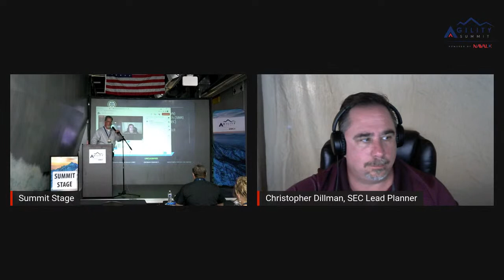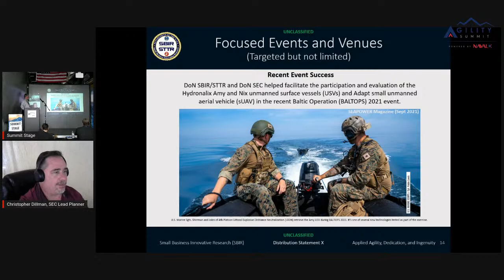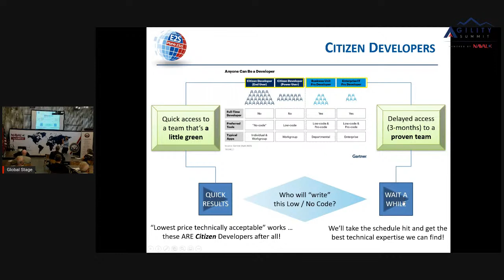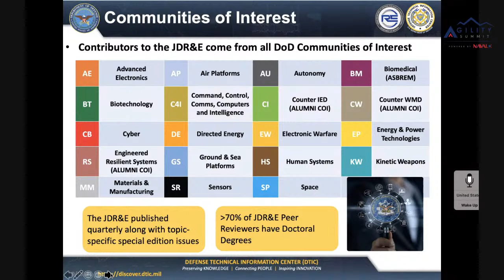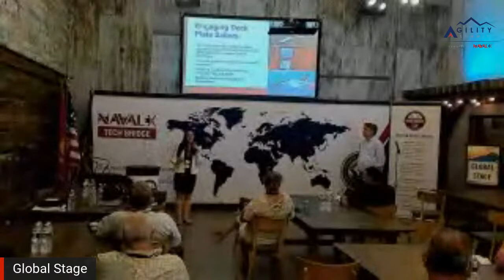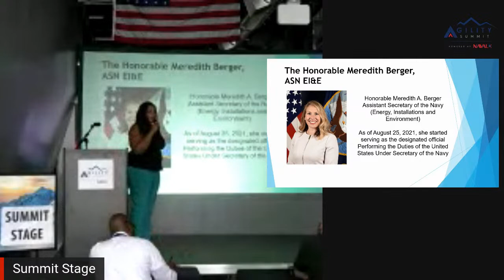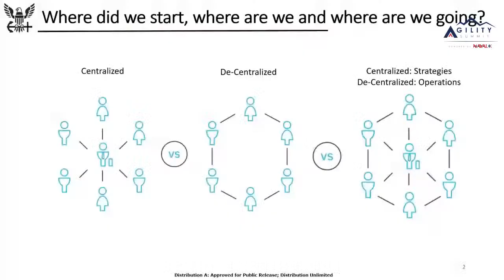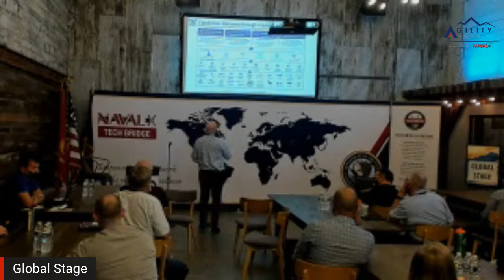Agility Summit - 9/15 Afternoon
Presentations:
- DON SEC (DON SBIR/STTR Experimentation Cell)
- Meet the New PEO MLB Innovation Support Services Team
- Leveraging the Defense Technical Information Center (DTIC) to Advance the DoD Research Enterprise
- Tech Bridge Aviation Alliance
- Diversity in the Workplace
- The DoN’s Unmanned Campaign Plan and Unmanned Task Force